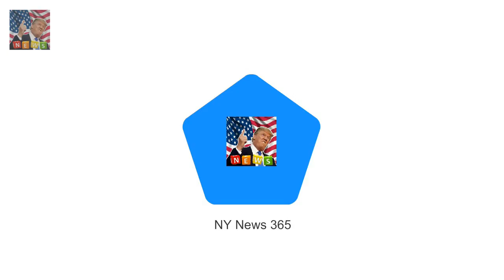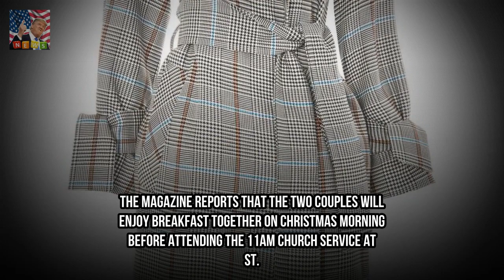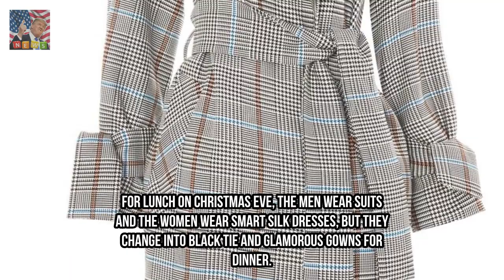Kate and William to host Harry and Meghan over the festive period Breaking News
Spending her first Christmas with the queen is sure to be a nerve wracking experience for Meghan Markle who is expected to join the royal family for their festive celebrations this December. However here to make her feel as welcome as possible are her future in-laws the Duke and Duchess of Cambridge who are reported to be hosting the newly engaged Meghan and Harry over Christmas.